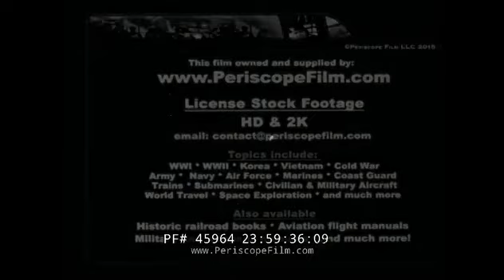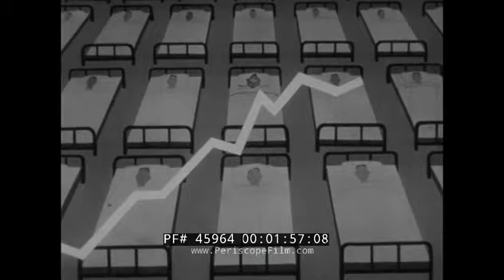45964 Private SNAFU Its Murder She Says | Classic Cartoon | Animation